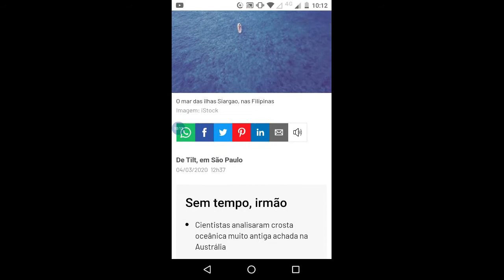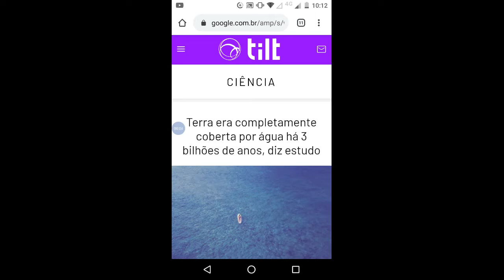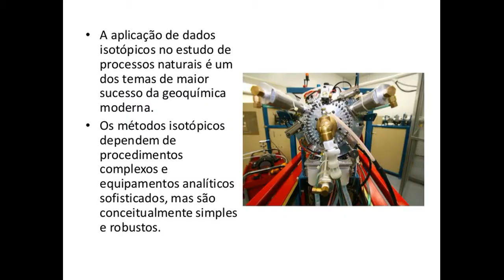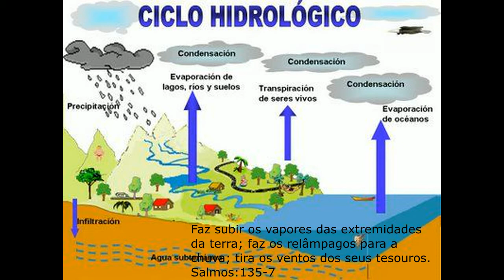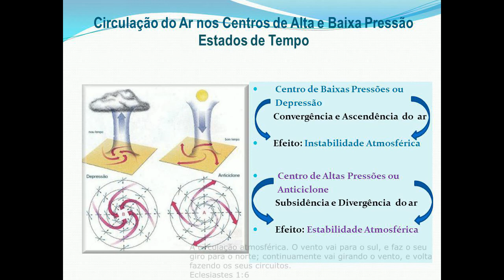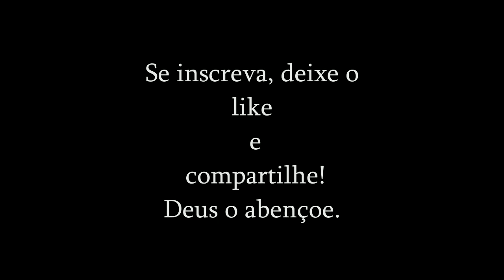A Ciência Admite! "A TERRA VEIO DA ÁGUA"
No princípio criou Deus o céu e a terra.
E a terra era sem forma e vazia; e havia trevas sobre a face do abismo; e o Espírito de Deus se movia sobre a face das águas.
E disse Deus: Haja luz; e houve luz.
E viu Deus que era boa a luz; e fez Deus separação entre a luz e as trevas.
E Deus chamou à luz Dia; e às trevas chamou Noite. E foi a tarde e a manhã, o dia primeiro.
E disse Deus: Haja uma expansão no meio das águas, e haja separação entre águas e águas.
E fez Deus a expansão, e fez separação entre as águas que estavam debaixo da expansão e as águas que estavam sobre a expansão; e assim foi.
E chamou Deus à expansão Céus, e foi a tarde e a manhã, o dia segundo.
E disse Deus: Ajuntem-se as águas debaixo dos céus num lugar; e apareça a porção seca; e assim foi.

Gênesis 1:1-9